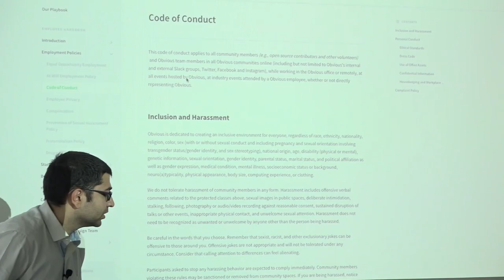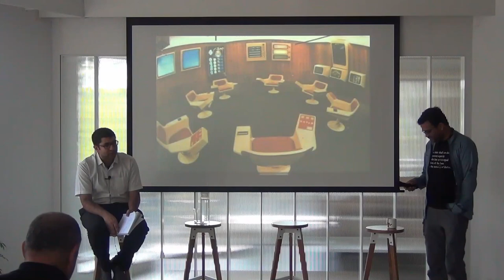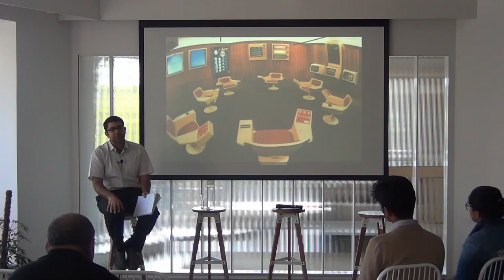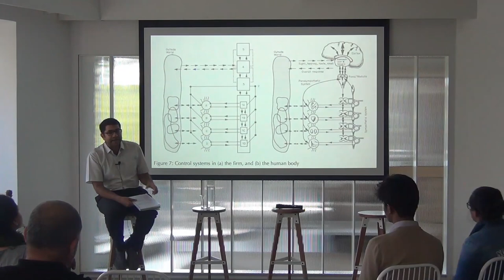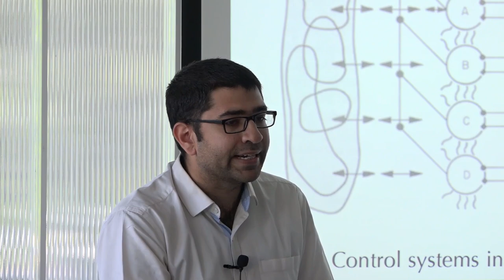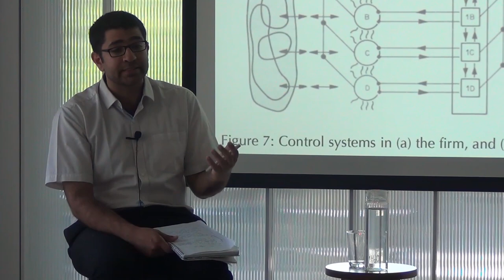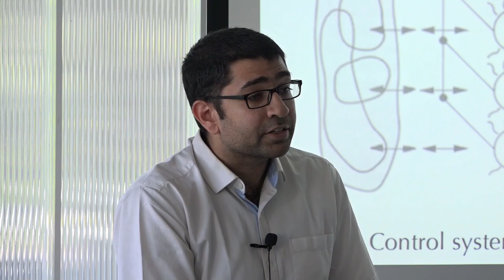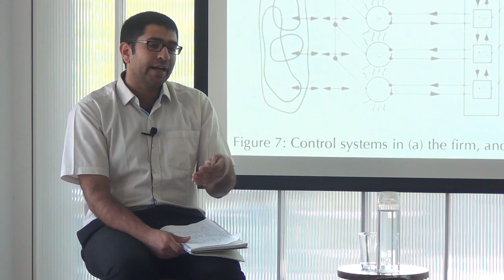Code, technology and law: talk by Gautam Bhatia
On 11 January 2020, legal scholar and practising lawyer Gautam Bhatia spoke about the relationship between technology, code and law. He referred to the works from his book “The Transformative Constitution: A Radical Biography in Nine Acts” to explain the concept of the technologized self, and how code infringes or enhances the law.